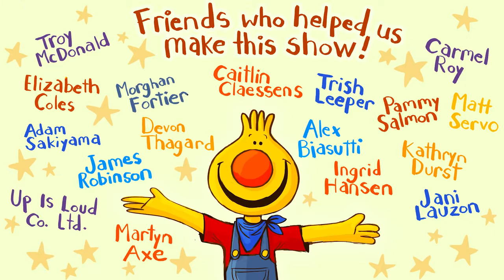Are You Sleeping Sing Along With Tobee Kids Songs